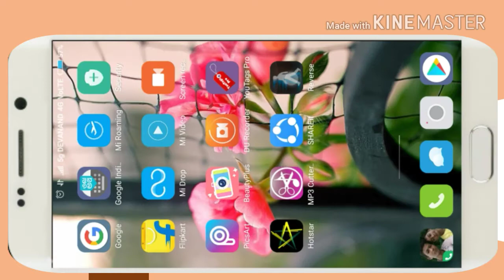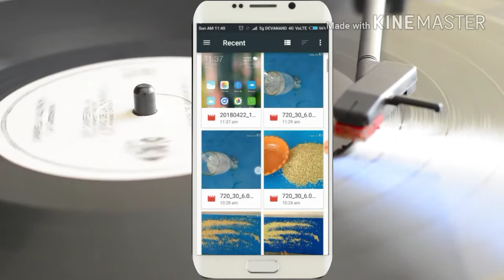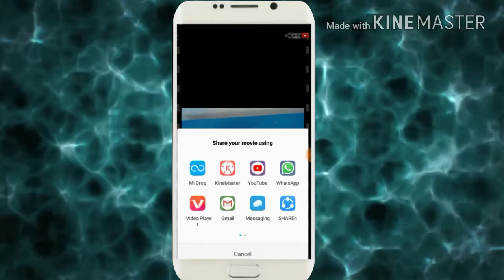how to reverse video/video ko reverse kaise kare || by DMKNOWLEDGE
Namaskar dosto aaj ki video mein main aapko btaunga ki aap apne video ko reverse kaise kr sakte hain bahut hi aasani se ek mobile app ki madad se to dosto video pura end tk dekhe aur pasand aaye to plzz
like kare vdo ko

By
DMKNOWLEDGE
dmknowledge